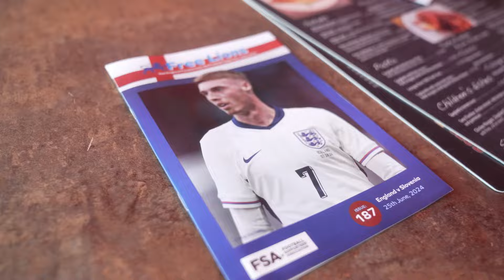IZREDNA NOVICA: Pelejev in Maldinijev podpisan dres za dober namen!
Jutri objavim še link do dražbe za Maldinijev dres.

Najprej smo ljudje, nato stavničarji in vse ostalo!
Menim, da je ta trenutek najprimernejši za to, da naredimo nekaj dobrega. Nekaj dobrega za tiste, ki so se po nekem slabem naključju znašli v zelo slabi situaciji.

Ne moremo preprečiti občutkov, žalosti, pomanjkanja,... lahko pa se potrudimo po najboljših močeh in jim vsaj za kakšen trenutek pričaramo nekaj veselja. Naj pomaga kdor lahko in po svojih zmožnostih.
Prepričan sem, da to ni osamljen problem, ki potrebuje pomoč zato vas nagovarjam, da pomagate komurkoli, ki je pomoči potreben.

Ker mi je kolega predstavil to zares tragično zgodbo, sem se v tem trenutku odločil, da jaz izberem ta primer.